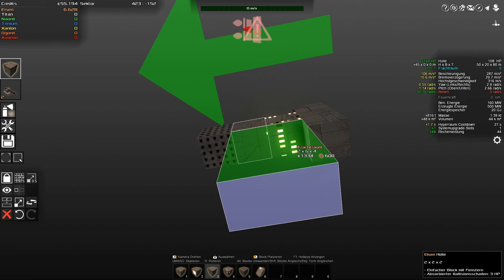Avorion Deutsch Folge 1